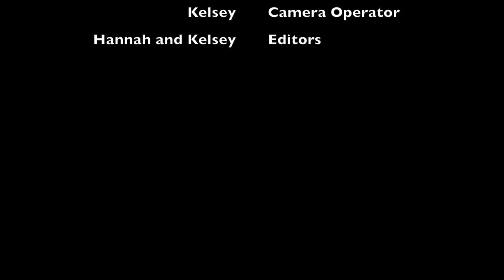The Heart Wants What It Wants Music Video: K&H Productions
Music video to Selena Gomez's "The Heart Wants What It Wants"

K&H Productions